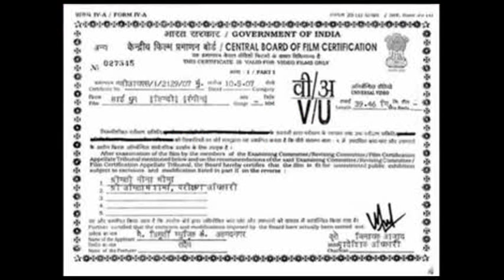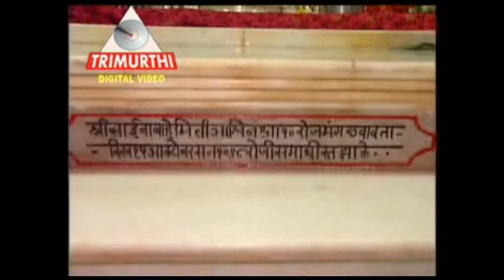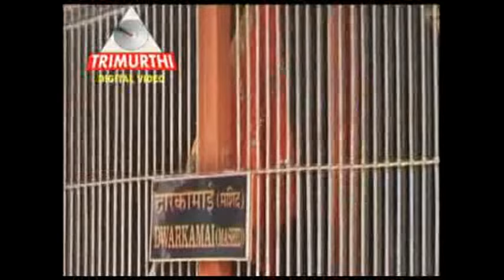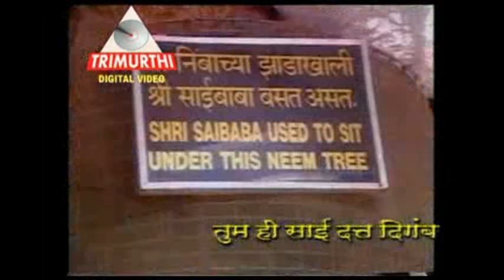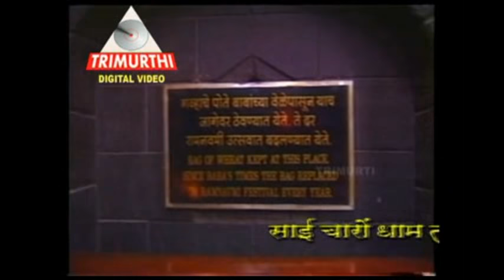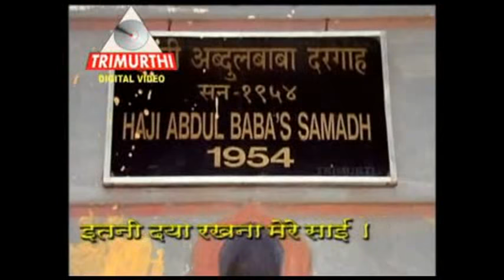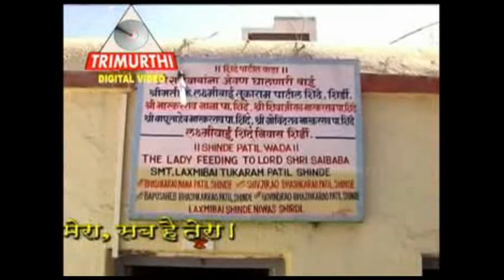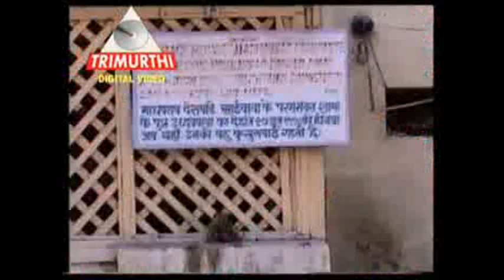Jai Jai Sai Teri Mahima Ati Sukhdaayi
Jai Jai Sai , Jai Jai Sai
Teri Mahima Ati Sukhdaayi
Mata Pita Tum , Tum Guru Sai
Tum Karuna Ke Saagar Sai

Sung by Anuradha Paudwal